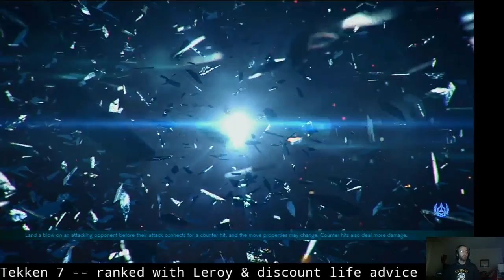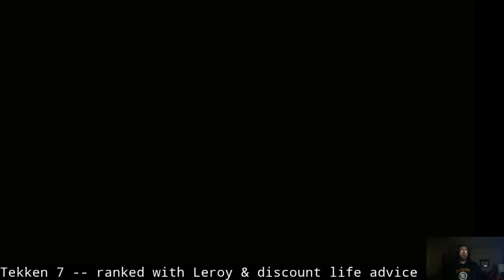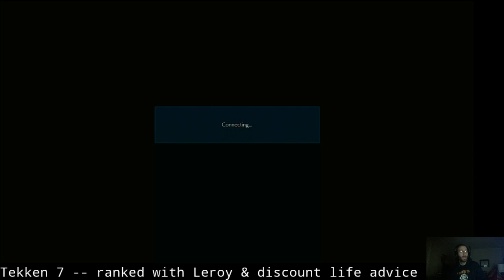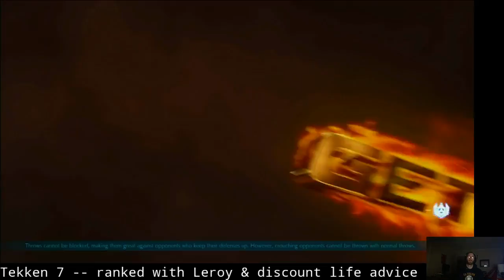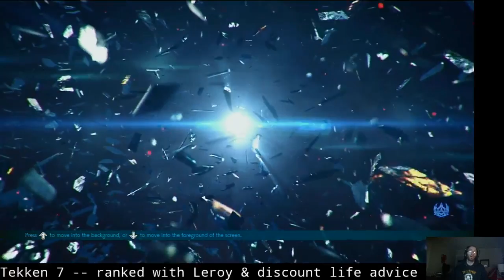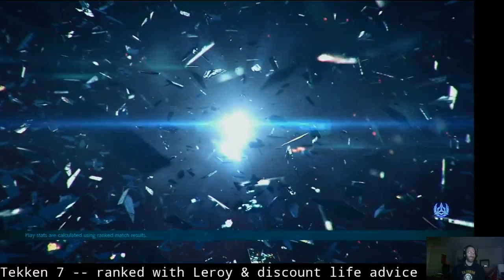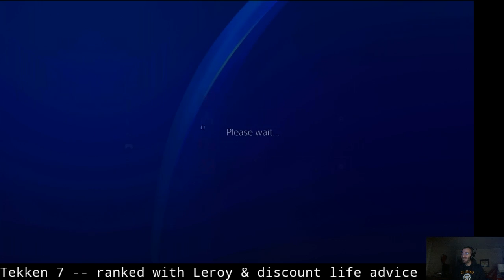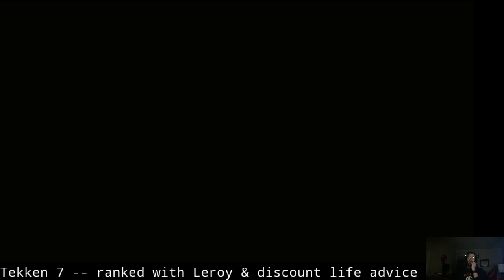Tekken 7 ranked with Leroy -- road to Purple Ranks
Getting Leroy to Purple, finishing the 10 Character Challenge!